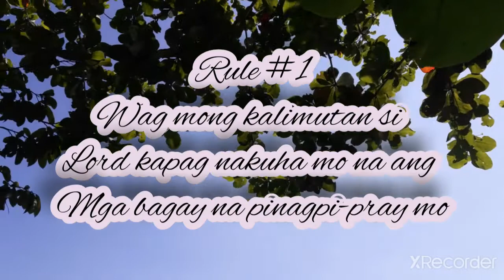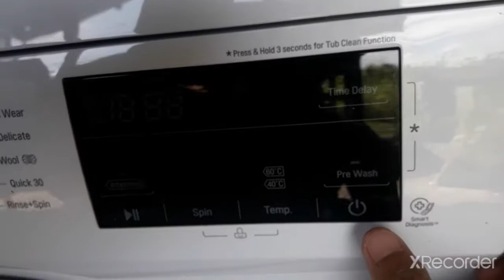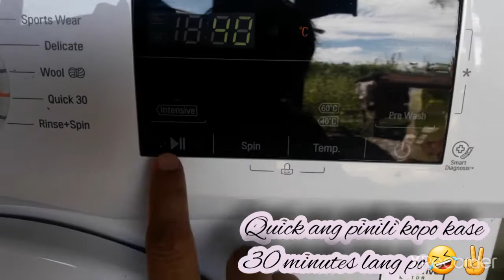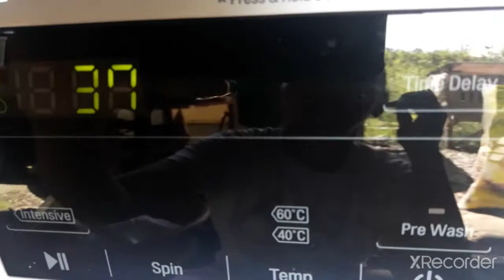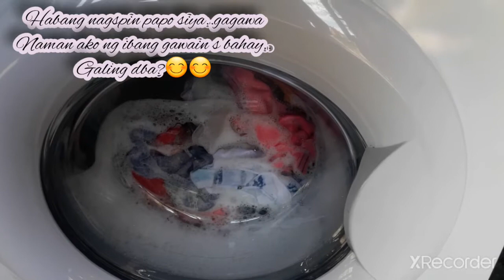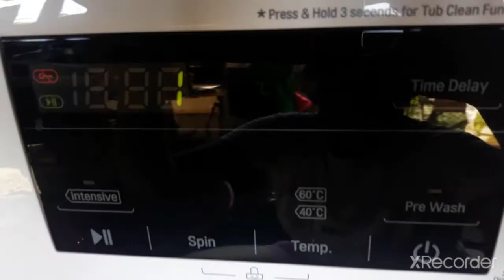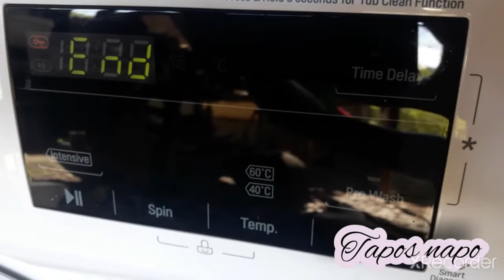First Time kong Gumamit ng Washing Machine na ito..